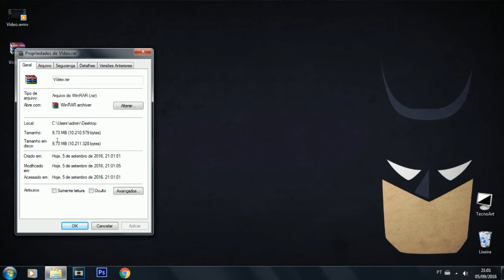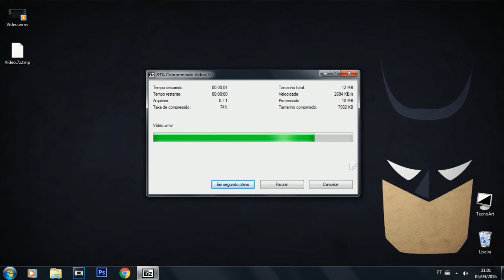Como COMPRIMIR/DIMINUIR um arquivo ao máximo ( WinRAR e 7Zip )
As vezes temos aquele arquivo pesado e nem sempre tem um pendrive pra comportar o seu tamanho.  Por isso, trago esse método de comprimir um arquivo ao máximo.